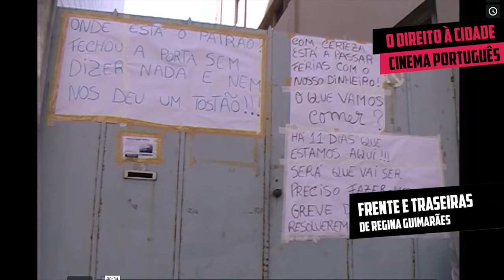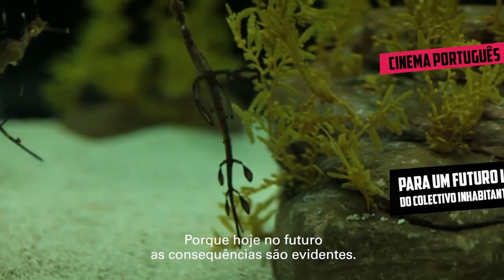DESOBEDOC 2017 trailer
CINEMA BATALHA
28 de Abril a 1 de Maio
entrada livre

A cidade ganhou o Batalha!

Fechado durante mais de 15 anos, o Trindade recebeu os dois primeiros Desobedoc. Ganhámos-lhe o gosto e mostrámos que havia público para as salas de cinema da cidade há demasiado tempo encerradas. Hoje, há cinema todos os dias no Trindade. E o mesmo vai acontecer com o Batalha, a cujas salas voltamos novamente este ano.

Um regresso que traz uma enorme certeza: o Batalha vai finalmente ser recuperado como espaço de cinema e cultura à disposição da cidade. O projecto é do arquitecto Alexandre Alves Costa, desde a primeira hora envolvido no movimento pela reabertura do Batalha, proposta que há anos defendemos, pela qual lutámos e relançamos nas últimas eleições à Câmara do Porto. Com ele e muitos outros, vamos aproveitar para discutir “O que queremos para o Batalha?”, agora que conseguimos tirá-lo do abandono e dar-lhe uma segunda vida.

Mais um Desobedoc. Outra programação mas a mesma insubmissão no combate às forças do mercado que tudo precarizam: o emprego, o salário, a reforma, a habitação, os serviços públicos, o ambiente, as cidades, os direitos. É desta precariedade global que trata o Desobedoc, das vidas precárias, esmagadas e arruinadas mas, também, da força rebelde e solidária que por elas se levanta, organiza, movimenta e luta.

O realismo do cinema de Ken Loach, autor do fantástico “Eu, Daniel Blake”, 50 anos a filmar os dramas provocados pela violência social e a desumanização do capitalismo. Nos 100 anos da Revolução de Outubro, revisitamos a esperança que projetou o ideal socialista por todo o mundo e a sua derrota pela degenerescência do próprio poder bolchevique. As crónicas vindas de Barcelona, sobre a luta dos despejados, dos despedidos e dos precários, e a construção das maiorias políticas que venceram as eleições municipais para devolver aos cidadãos o direito à habitação, ao trabalho, à cidade.

Quatro dias intensos, de muitas emoções como só o cinema é capaz. A emoção é como a luta, partilha-se, vive-se em conjunto. Também por isso fazemos o Desobecoc, juntos a nossa insubmissão leva-nos mais longe.

João Semedo